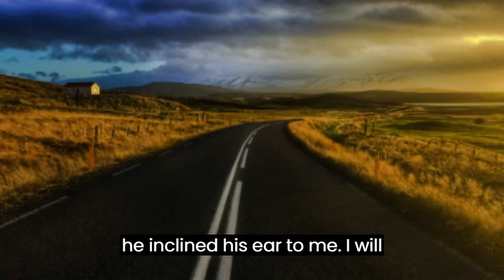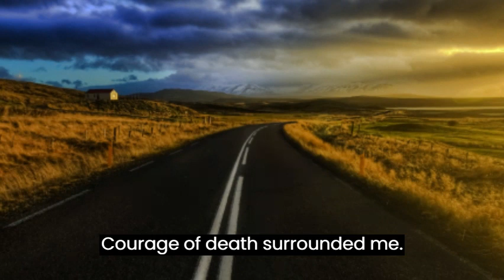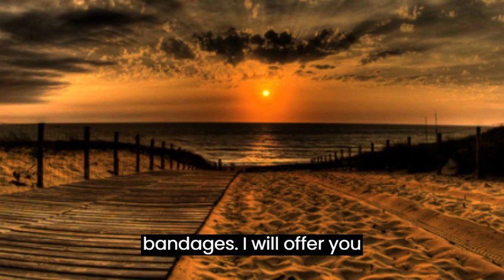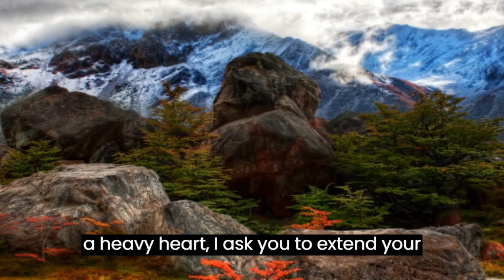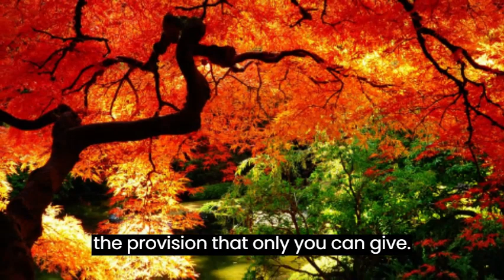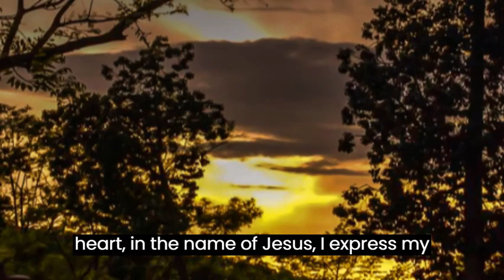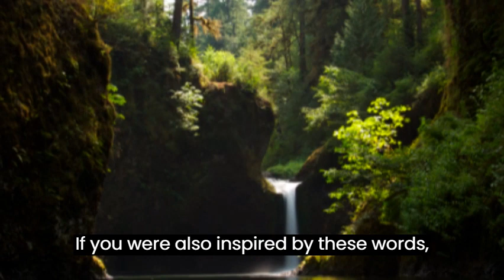Psalm 116 Powerful prayer for deliverance and protection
Psalm 116 is a prayer of deep gratitude and praise to God, expressing the sentiments of a heart that recognizes divine help in times of anguish and affliction. This psalm, filled with words of affection and recognition, reveals the intimate connection between the believer and the Creator. With a rich poetic expression, Psalm 116 is an invitation to reflect on God's mercy and faithfulness, in addition to serving as a follower of the importance of trusting in the Lord in all circumstances of life.